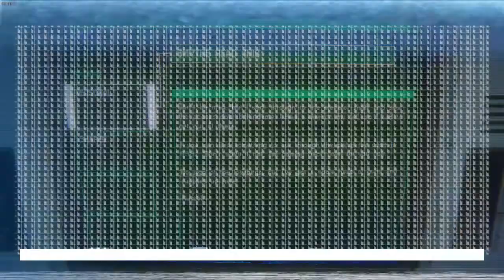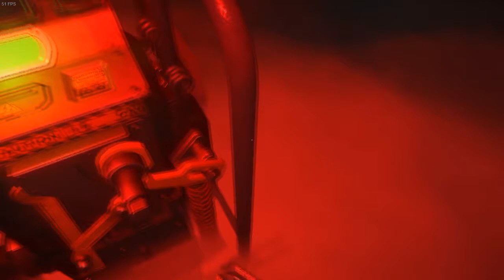Rescind The Lockdown!!! : Alien Isolation - Part 3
We must venture deep into the ship to get to the core to rescind the lockdown and survive!